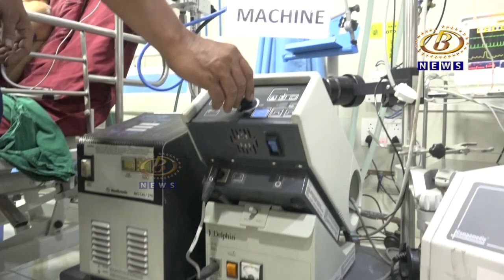फुप्फुसाचं काम ठप्प झालेल्या २८ वर्षाच्या तरूणाला मिळाला पुनर्जन्म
फुप्फुसाचं काम ठप्प झालेल्या २८ वर्षाच्या तरूणाला मिळाला पुनर्जन्म, नव्या तंत्रज्ञानासह डायमंड हॉस्पिटल मधील डॉक्टरांचं कौशल्य फळाला